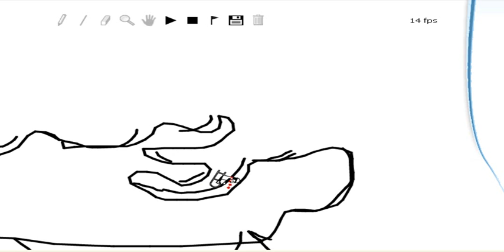line rider crazy crane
line rider animation